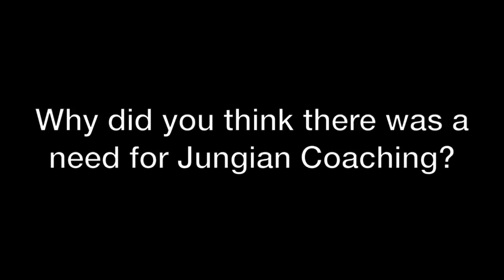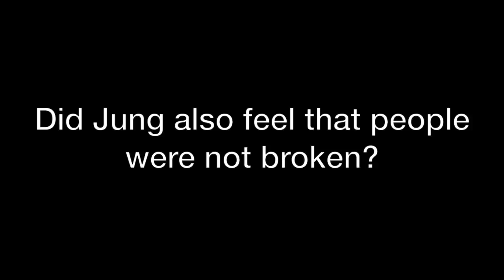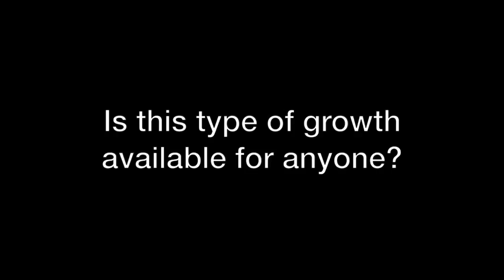What is Jungian Life Coaching?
- Developed by Robert Maldonado, Ph.D., Jungian Coaching is a psychology-based coaching system that is based on Jungian Psychology and Eastern Wisdom. Basic life coach training will help build up your ego and give you action steps toward your goals but Jungian Life Coaching is much more profound which leads you to become your true self. This coaching model is not therapy and does not involve healing, it sees the client as pure potential - a positive depth psychology. If you feel you want a deeper training in life coaching, explore the Academy of Jungian Spiritual Psychology where we train only a small number of students each year in this unique system. Learn

Working with the Persona/Shadow
Jungian Dream Interpretation
Science of the Psyche
depth psychology
life coaching skills
visualization